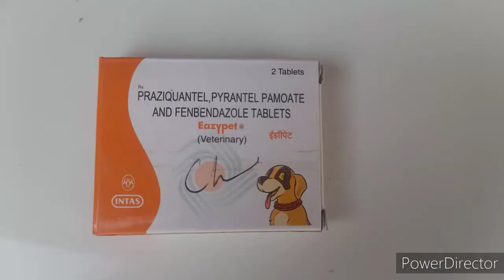Colic in dog !! कुत्ते के पेट में दर्द !! कुत्ता रो रहा है !! Dog ke pet me drd ho to kya kre